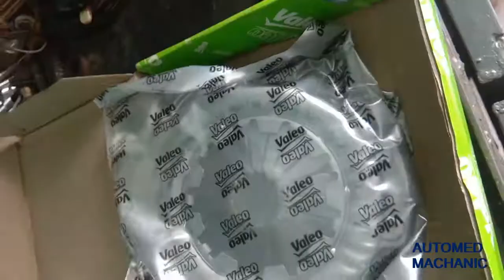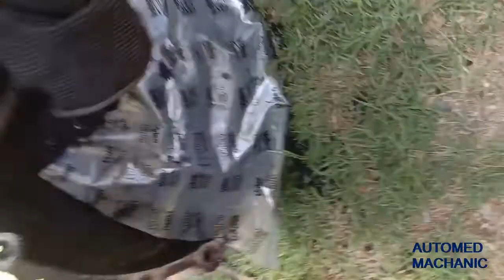HOW TO CHANGE CLUTCH PLATE OF TATA ACE GOLD?VEDIO IN HINDI/REPAIRING VEDIO /AUTOMED MACHANIC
A car's clutch pressure plate is the mechanism that transfers the engine torque to the transmission input shaft through the clutch disc. Thereby, it is a vital part in the functioning of a manual transmission. A clutch pressure plate lives up to its name in the fact that it is round-shaped
On this video we repair the clutch plate of Tata ACE Gold ,the customer facing problem of break down of vehicle and finally we changed the pressure plate and clutch plate & release bearing throw out and assembled new one.